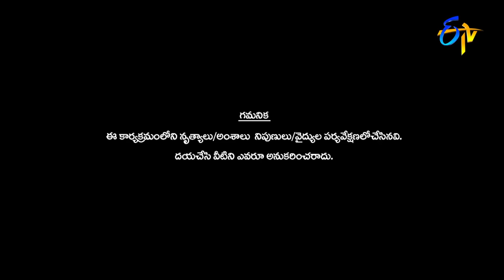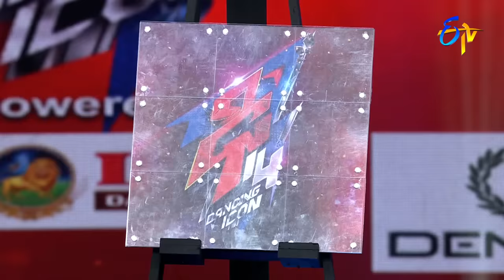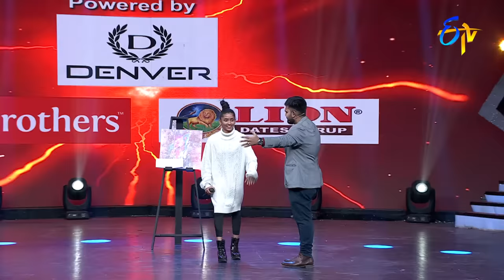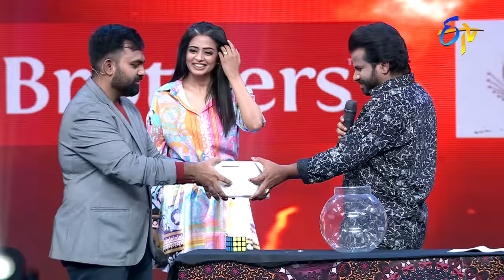Mentalist Maino Performance | Dhee 14 | The Dancing Icon | 11th May 2022 | ETV Telugu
Mentalist Maino takes the stage with a amazing talent and startles everyone with his magic trics.